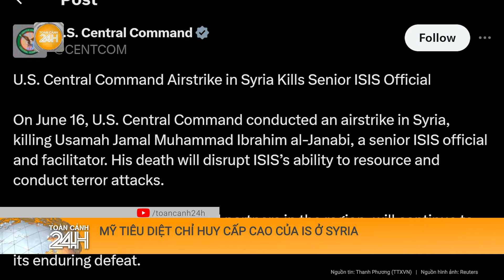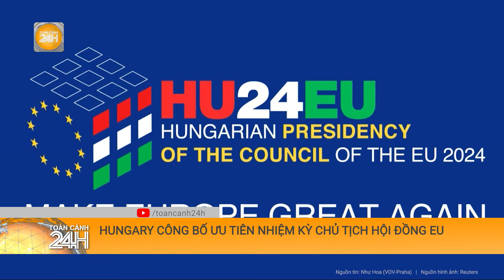Thủ lĩnh IS thiệt mạng dưới làn đạn không kích Mỹ | Toàn cảnh 24h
Mỹ đã tiến hành một cuộc không kích tại Syria, tiêu diệt một nhân vật cấp cao đóng vai trò điều phối của tổ chức khủng bố Nhà nước Hồi giáo (IS) tự xưng. Trong khi đó, Quốc hội Thụy Điển ngày 18/6 đã bỏ phiếu thông qua thỏa thuận quốc phòng gây tranh cãi với Mỹ, trong đó cho phép quân đội Mỹ tiếp cận các căn cứ quân sự của Thụy Điển trên toàn quốc. Toàn cảnh 24h